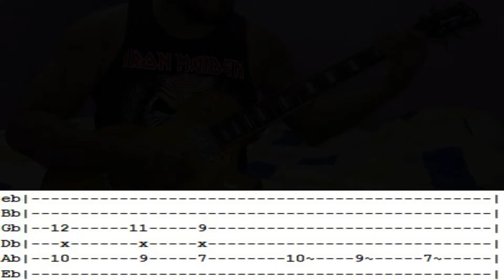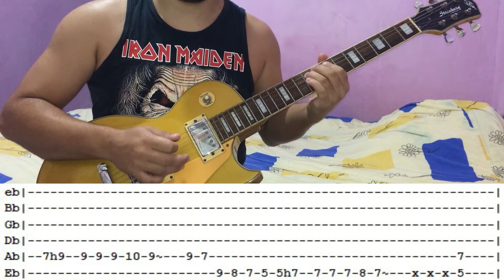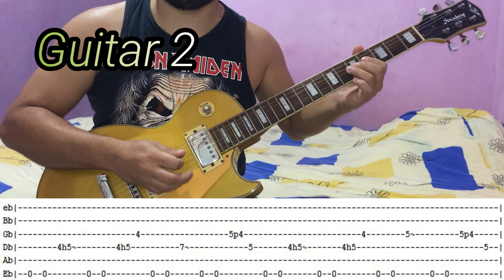MEGADETH - Addicted To Chaos - GUITAR LESSON WITH TABS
Song: Addicted To Chaos
Artist: Megadeth
Album: Youthanasia (1994)
Guitar: Dave Mustaine and Marty Friedman
Tuning:  D# (Eb)
Difficult: Hard